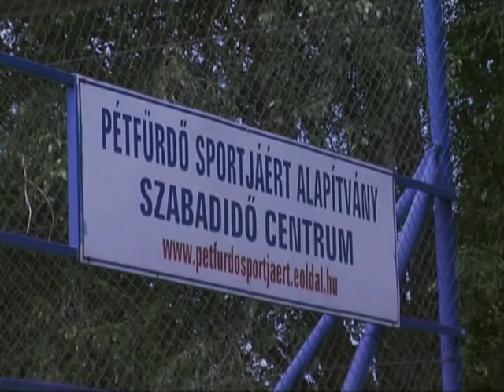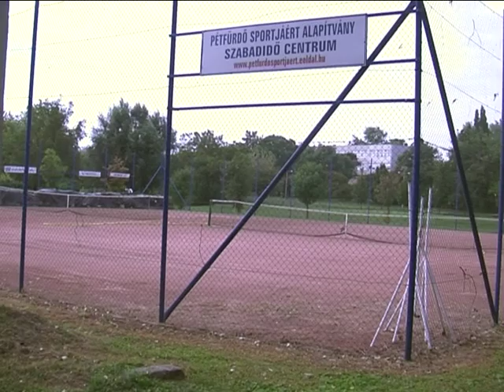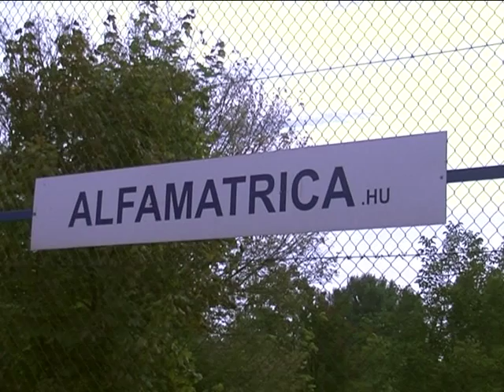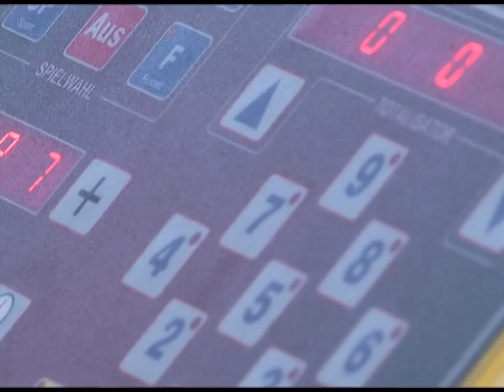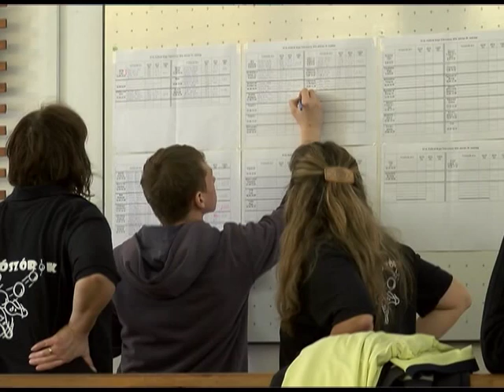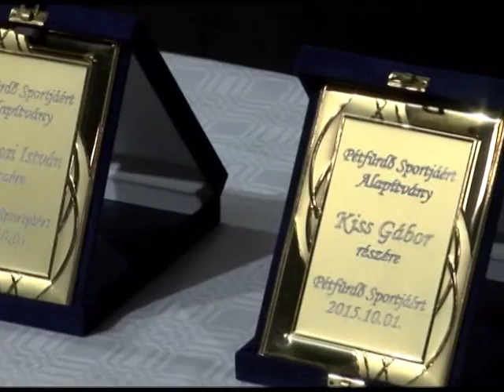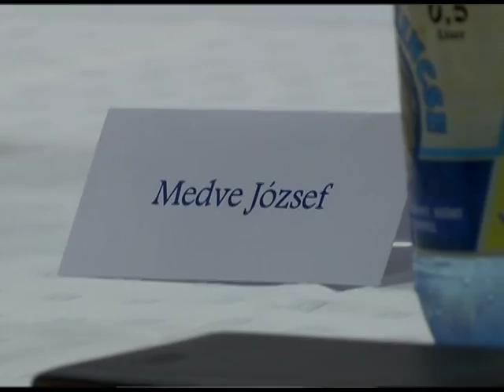A Pétfürdő Sportjáért Alapítvány 25 éves évfordulóját ünnepelte